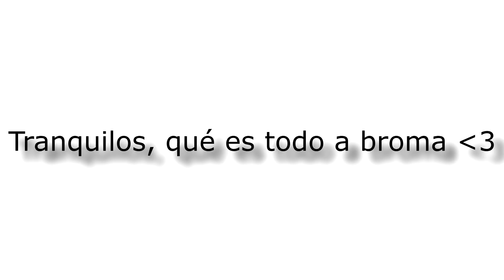MALAS PRONUNCIACIONES EN SONIC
Tenía que hacer esto por el bien de mis pobres oídos. Lo siento. XDDD